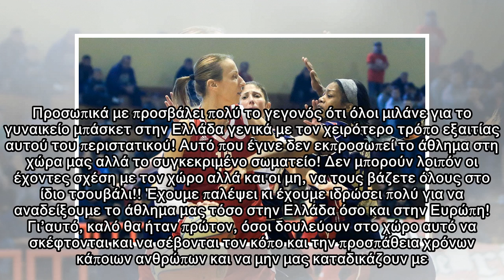Ξέσπασμα Καλτσίδου: «Μη μας βάζετε στο ίδιο τσουβάλι»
Η φόργουορντ του Ολυμπιακού θεωρεί πως αμαυρώνεται αδίκως το γυναικείο μπάσκετ στην Ελλάδα από την αποχώρηση του Ολυμπιακού Βόλου εν μέσω αγώνα. Τελευταία ενημέρωση 01/05/2018, 08:04 Αναλυτικά η ανάρτ...